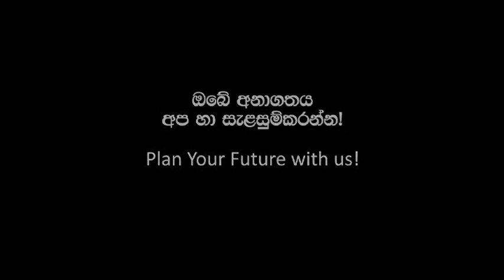SLGTI Sinhala Drama 2